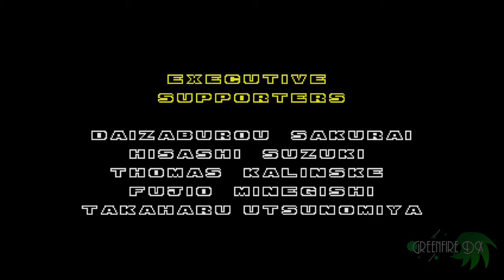Sonic the Hedgehog 2 Longplay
Intro - 00:00
Emerald Hill Zone - 0:37
Chemical Plant Zone - 17:52
Aquatic Ruin Zone - 24:19
Casino Night Zone - 28:09
Hill Top Zone - 32:29
Mystic Cave Zone - 37:02
Oil Ocean Zone - 42:39
Metropolis Zone - 48:32
Sky Chase Zone - 58:27
Wing Fortress Zone - 1:00:42
Death Egg Zone - 1:04:20
Credits - 1:05:58
Outro - 1:10:07